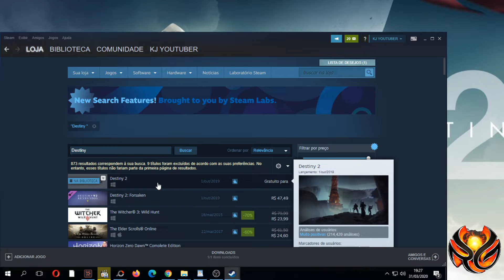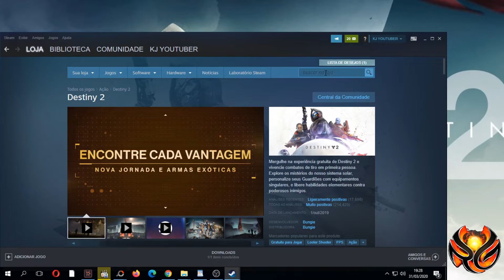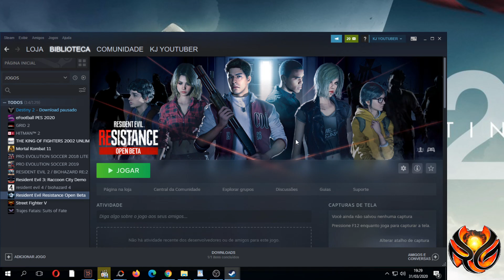Dois jogos Grátis Destiny 2 e Resident Evil Resistance Open beta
NOVOS JOGOS 0800 NA STEAM E LANÇAMENTOS DA SEMANA

Destiny 2 é um jogo eletrônico de tiro em primeira pessoa multijogador desenvolvido pela Bungie e publicado pela Activision. Foi lançado para PlayStation 4 e Xbox One em 6 de setembro de 2017, seguido por uma versão para Microsoft Windows no mês seguinte. É a continuação de Destiny e de suas expansões subsequentes.

Resident Evil Resistance Open beta
Neste beta aberto, você pode ter uma prévia do novo jogo multijogador online 1 vs 4 passado no universo de Resident Evil, onde sobreviventes lutam contra um sinistro vilão.

Como o Vilão, seu foco é impedir que os sobreviventes escapem, usando tudo o necessário. Já os Sobreviventes devem trabalhar juntos para se defender dos ataques do Vilão e completar os objetivos enigmáticos para escapar do mapa antes do tempo acabar!